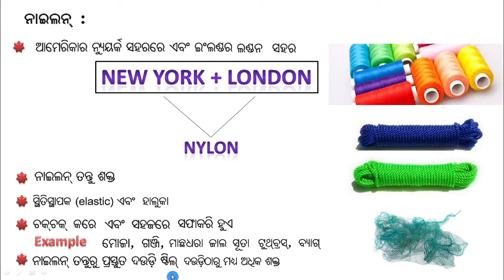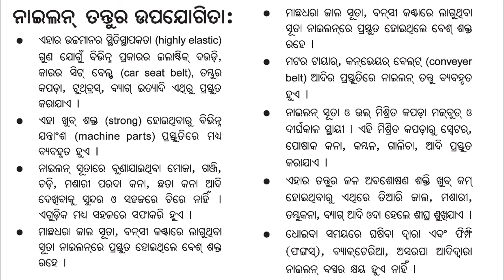CLASS 8 Science Chapter 3 Sanslesita tantu & Plastics Part 2 odia medium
Sanslesita tantu & Plastics
 Part 2 odia medium

ନାଇଲନ ତନ୍ତୁ  ଓ ଏହାର ଉପଯୋଗୀତା